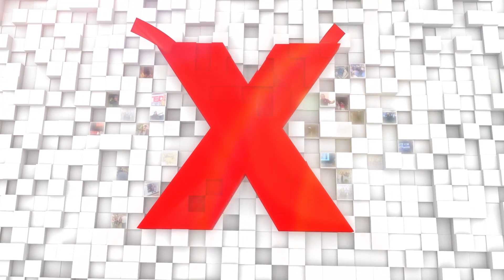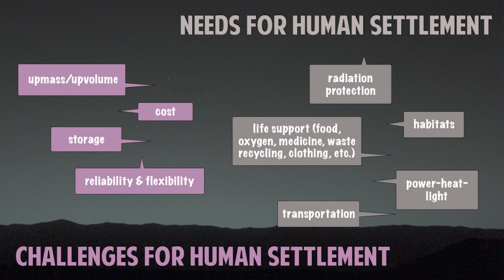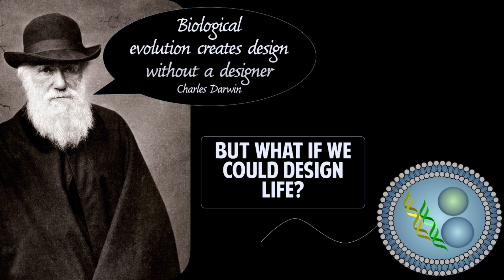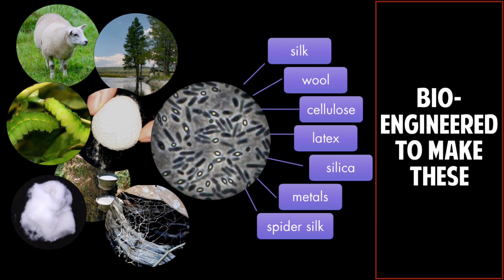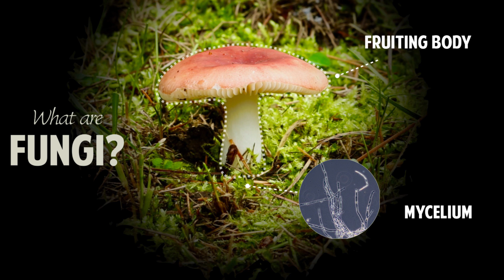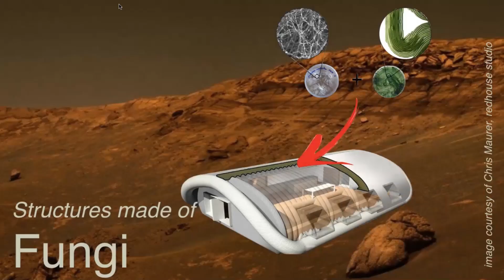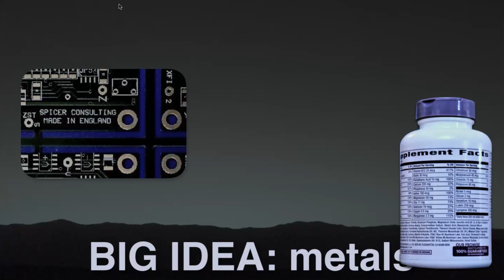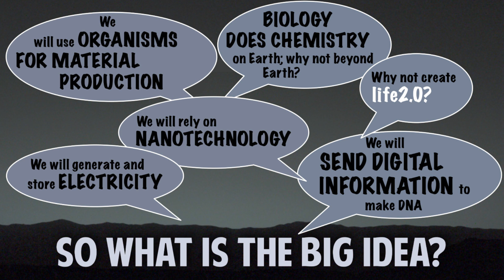Designing Nature on… and off Planet Earth | Lynn Rothschild | TEDxBeaconStreetSalon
When humans go forth from Planet Earth, they will need infrastructure from food, clothes, shelter and medicine to the air to breath. If we start to think of life as technology, creative solutions abound. These game-changing advances taking advantage of both the diversity of life and synthetic biology will circle back to solve problems back on Earth.

 Lynn Rothschild is passionate about the evolution of life on Earth or elsewhere, while at the same time pioneering the use of synthetic biology to enable space exploration. Just as travel abroad permits new insights into home, so too the search for life elsewhere allows a more mature scientific, philosophical and ethical perception of life on Earth. She is a scientist NASA and Adjunct Professor at Brown, and the UC Santa Cruz.

Her research has focused on how life, particularly microbes, has evolved in the context of the physical environment, both here and potentially elsewhere. She founded and ran the first three Astrobiology Science Conferences (AbSciCon), was the founding co-editor of the Intl Journal of Astrobiology, and is the former director of the Astrobiology Strategic Analysis and Support Office. Astrobiology research includes examining a protein-based scenario for the origin of life, hunting for extremophiles, and determining signatures for life elsewhere. Rothschild has brought her creativity to the field of synthetic biology, articulating a vision for the use of synthetic biology for NASA’s missions.

She is the Bio and Bio-Inspired Technologies, Research and Technology Lead for NASA’s Science Technology Mission Directorate. Since 2011 she has been the faculty advisor of the award-winning Stanford-Brown iGEM team, which has pioneered the use of synthetic biology to accomplish NASA’s mission, particularly focusing on the human settlement of Mars, astrobiology and such innovative technologies as BioWires and making a biodegradable UAS (drone) and bioballoon.

Her lab will move these ideas into space in the form of the PowerCell synthetic biology secondary payload on a DLR satellite, EuCROPIS. She is a fellow of the Linnean Society of London, The California Academy of Sciences and the Explorer’s Club. In 2015, she was awarded the Isaac Asimov Award from the American Humanist Association, and was the recipient of the Horace Mann Award from Brown. This talk was given at a TEDx event using the TED conference format but independently organized by a local community.